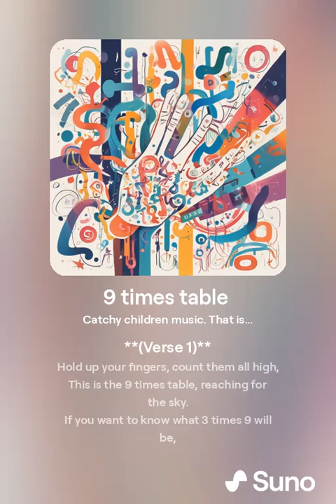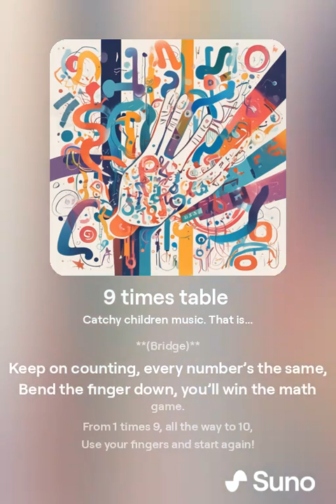Master the 9 Times Table with a Fun Song & Easy Finger Trick for Kids!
Unlock the magic of multiplication with our engaging 9 times table song! This fun and interactive video teaches kids how to master their 9 times table effortlessly using a simple finger trick. Ideal for parents, teachers, and young learners, this catchy tune makes math not just educational but also enjoyable! Join us in singing along and watch your child excel in math while having fun! Let’s make learning a joyous adventure together!